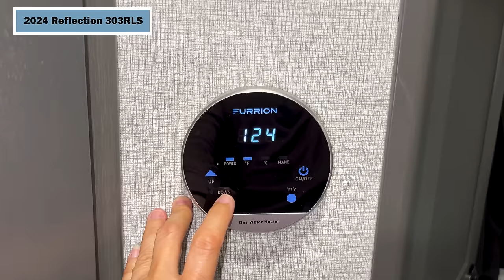Did We Choose Wrong? Comparing 2 Grand Design Fifth Wheels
Did we choose the wrong Grand Design RV fifth wheel?  Who wins the Face-Off? Which would you choose?

We compare the Grand Design Solitude  310 GK (that we traveled full time with for 4 years) to the new Reflection 303 RLS. Similar camper floorplans, but many more differences. What are they?

CHAPTERS
00:00 Introduction
01:35 Living Space Comparison
06:08 Kitchen Comparison
10:43 Bathroom Comparison
13:01 Bedroom Comparison
17:44 Outside Comparison
21:39 Do We Agree on the Big Decision?

Thank you to everyone for supporting our channel and buying from these store links:

1.  Please Leave a comment - we always love to hear from viewers about their experience camping, traveling or Full Time RV Living.
2.  Please consider subscribing if you are interested in Downsizing,  RV's, traveling in an RV, Full Time RVing, Travel, Working on the Road or just looking for something different in your life that will add adventure and creativity.

My Thingiverse page- free 3D plans (See out Etsy & eBay Stores for printed items)

Thank you Viofo for offering us the updated dashcam. We use VIOFO dashcam - front & rear cameras - with its updated extra save button mounted in our dually.
We bought our first VIOFO in 2017.
See link below for more info.

We are a married couple in our mid 50s who downsized & sold our house so we can see the sights & enjoy every day to live deliberately as full time RVers -  traveling with our dog Scruffy, in our 35' Grand Design Solitude 310 GK fifth wheel - now a 33' Relection 303 RLS.

We are not experts. We share our real experience in the hopes others will have an awesome experience traveling.